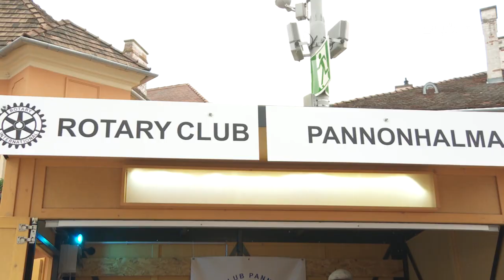Már a fröccsnapokra készülnek a Rotary-sok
Túl van a tisztújításon és már az idei jótékonysági fröccsnapokra is készül a Rotary Club Győr. Erről a leköszönő és az új elnök is beszélt a Győr Plusznak. Tóth Virgil és Nagy Tamás szerint is elégedettek lehetnek az elmúlt év eredményeivel, de azért sok tervük van a jövőre nézve is. A programok mellett a tagságot is bővítenék a következő időszakban. A tavaly 90 éves győri Rotary tagsága most is gőzerővel készül az idei fröccs fesztiválra, ami ezúttal is nagy durranásnak ígérkezik, a bevételt pedig ezúttal is jótékonysági célra fordítják.